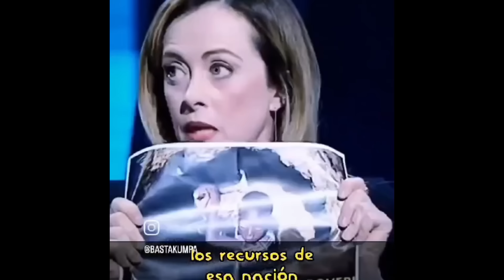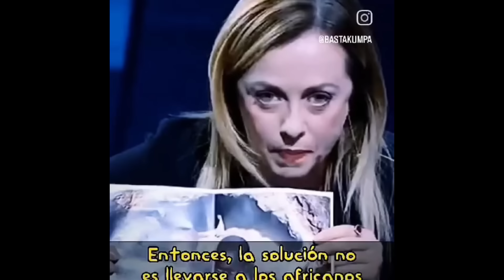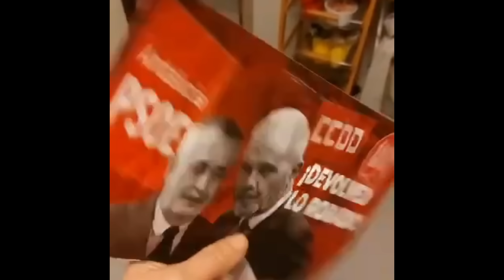LES ROBAN SUS RIQUEZAS EN ÁFRICA Y QUIEREN TRAERLOS A EUROPA.